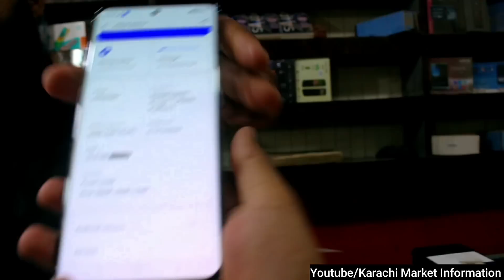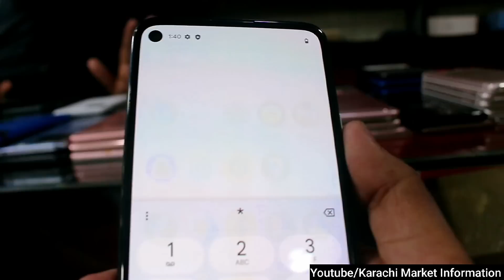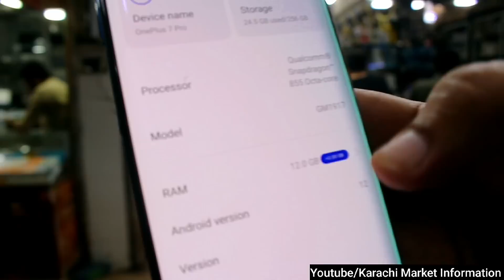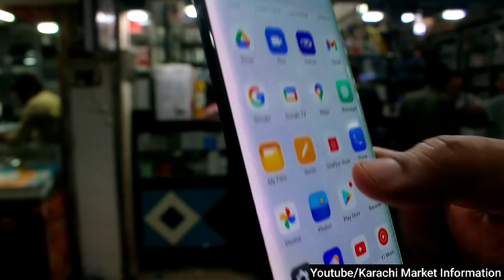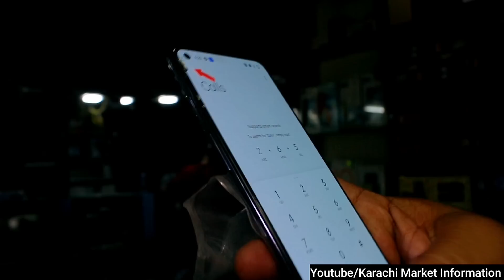Cheap Mobile | OnePlus 11R | 9 Pro 7t 7Pro | LG Velvet | V60 lG | Motorola EdgePlus | Samsung Note10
Location : Sonia Mobile Mall Orangi no 5 Karachi
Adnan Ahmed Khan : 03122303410